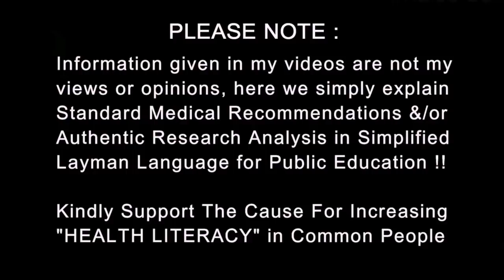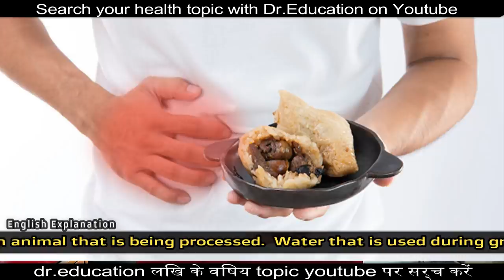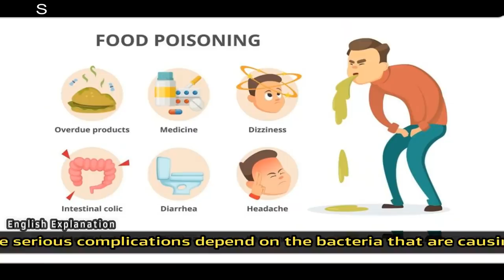पेट ख़राब कैसे होता है | How Food Poisoning Happens | Symptoms & Cure | Dr.Education (Hin + Eng subs)